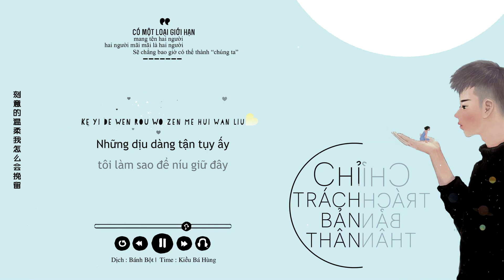[Vietsub + Kara] Chỉ Trách Bản Thân | 只怪自己 - Thái Kiện Đông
[15.9.17] ： Chỉ trách tôi tự mình đa tình ...

♪Nhạc & Lời : Lâm Hoa Dũng
♪Dịch : Bánh Bột
♪Time : Kiều Bá Hùng
♪Image by Lost7